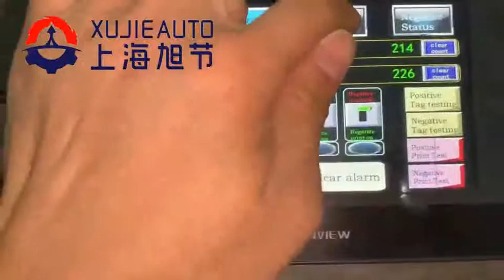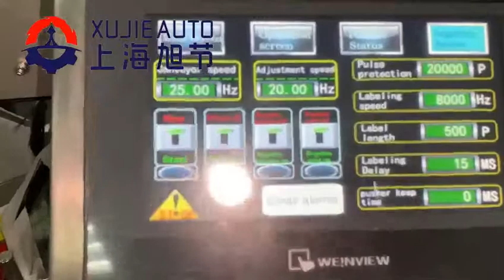Square flat bottle two sided automatic sticker labeling machine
(China)Shanghai Xujie Automation Machinery.,Co.Ltd
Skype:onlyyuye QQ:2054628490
Machine list:
Filling Machine
Capping Machine
Sealing Machine
Labeling Machine
Filling Sealing Machine
Filling Capping Machine